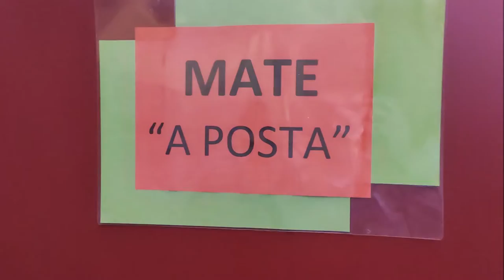Mate 'a posta'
Los alumnos de 4º de primaria hemos sido los protagonistas de un torneo matemático por equipos. Ha sido muy gratificante trabajar con compañeros de otras clases y conseguir resolver retos y problemas relacionados con la asignatura de 'mate'. Queremos más...